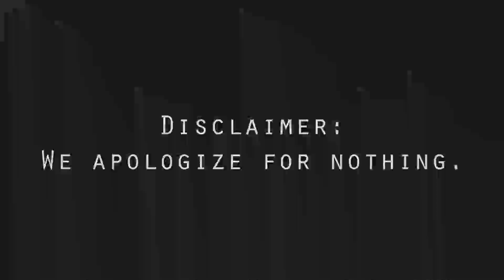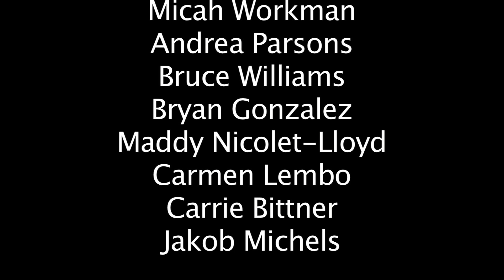Shadow Raptor Productions Presents: Savior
Project for cinematography class. Assignment was "disarming a bomb", and we had some...divine inspiration.

Starring:
Micah Workman
Andrea Parsons
Bruce Williams
Bryan Gonzalez
Maddy Nicolet-Lloyd
Carmen Lembo
Carrie Bittner
Jakob Michels

Directed by:
Pat Hessman
Hailey Nicolet-Lloyd

Cinematography by:
Greg Norris

Gaffer:
Phillip Stucker

Fight Choreography:
Keith Spearman

Ultimatum- Immediate Music

Epilogue- Immediate Music

Special Thanks to:
Kaylin Hessman
Kayte Kaminski